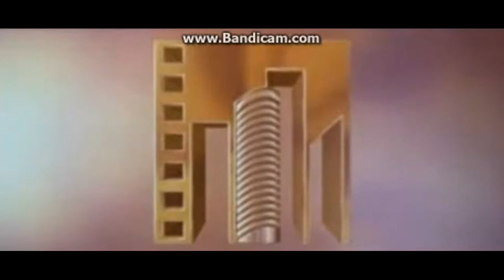Moe Szyslak Ultamite Logomix Best Of August 2017 V4